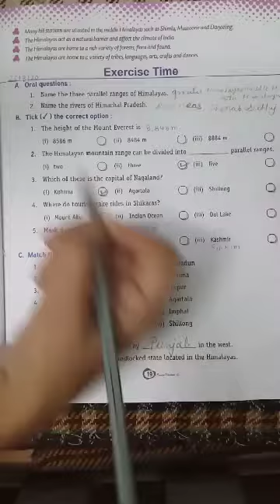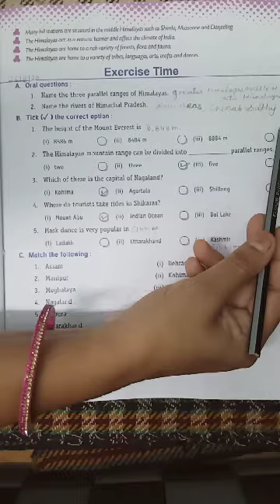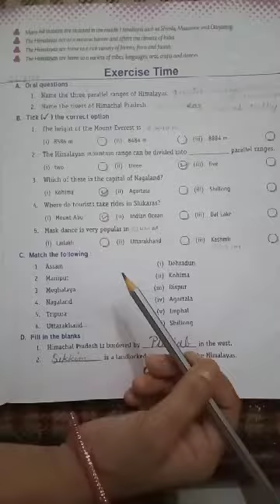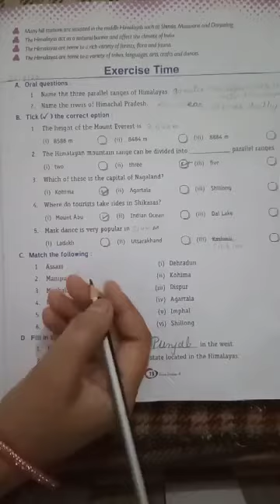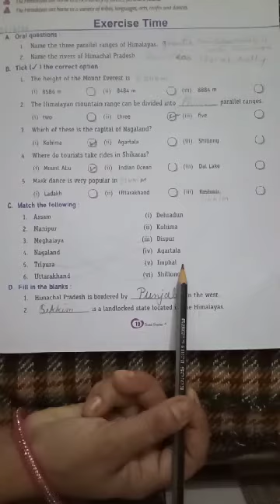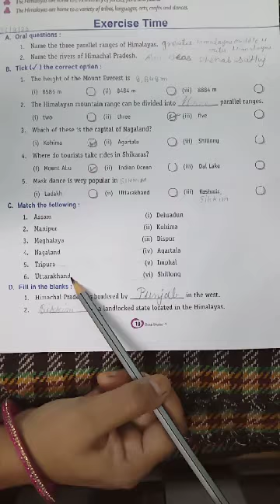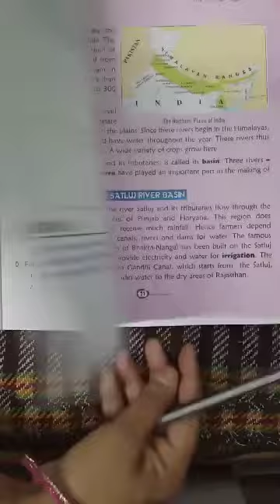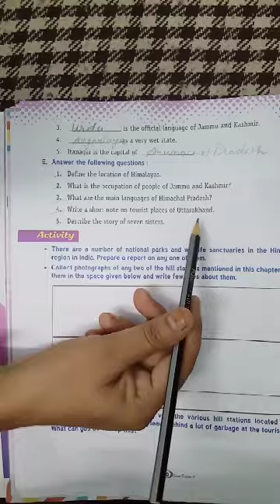Class 4th Sub. S.st. Cha. 2 Top. Exercise By Seema Ma'am